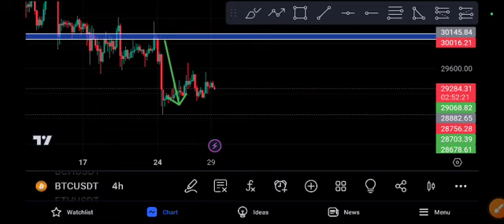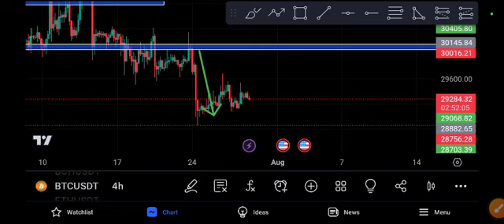Bitcoin Today News! BTC Price Prediction